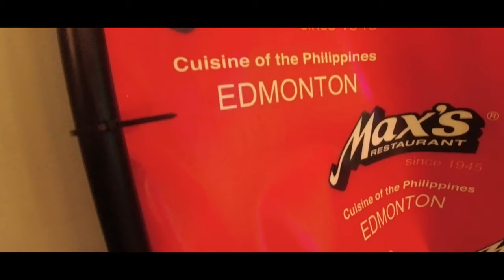Cynelle’s 3rd Birthday Celebration and Cyrah’s Baptism | Christening in Canada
ND Filters :
SanDisk Extreme Pro 128gb :

Rode VideoMicro Compact :

Charging kit

ND filters PolarPro Shutter Filter 5-Pack :

ULANZI MT-33 Phone Tripod, Mini Flexible Tripod with Cold Shoe :

SanDisk Extreme Pro Micro SDXC UHS-I U3 A2 V30 Memory Card (256GB) :

Led video light

CYNOVA Osmo Action Dual 3.5mm Mic Adapter :

Seagate Portable 2TB External Hard Drive Portable HDD